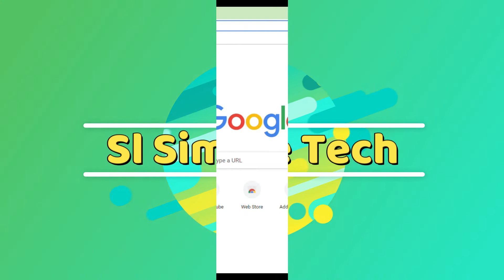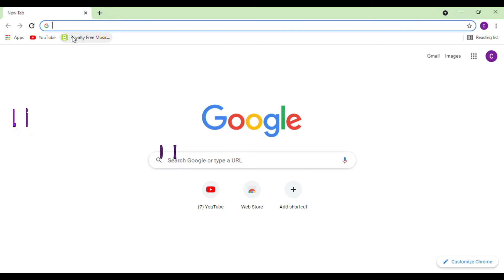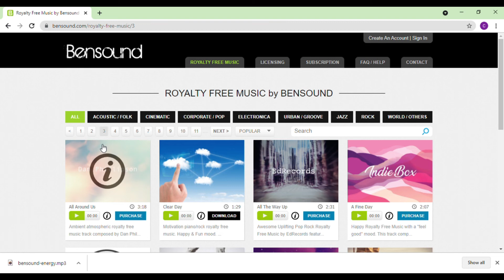how to download very popular music for free in Sinhala | Sl Simple Tech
In this Video Im Going To show you How to Download Very Popular Music